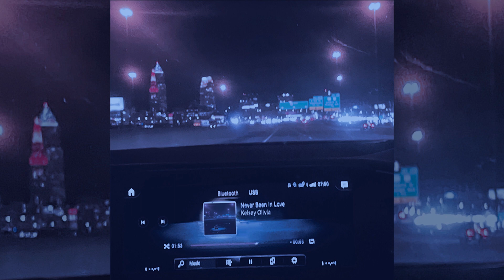Kelsey Olivia - Never Been In Love [Pop Punk]